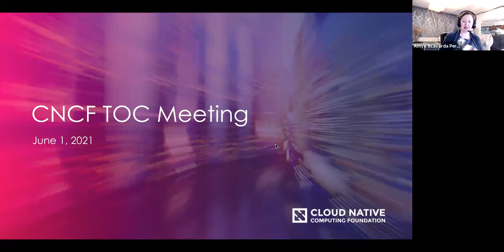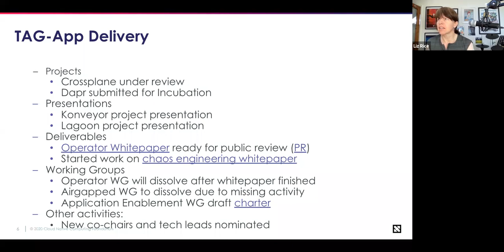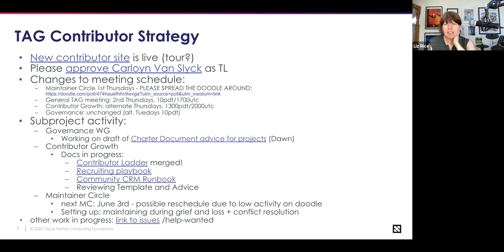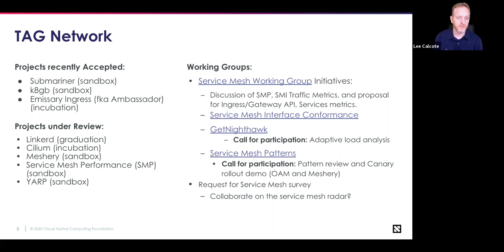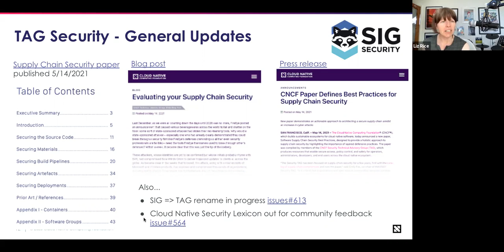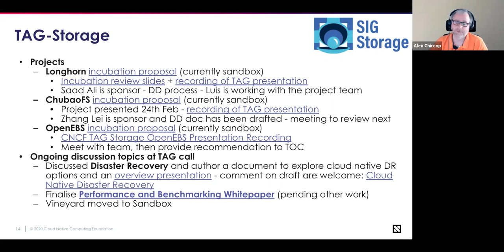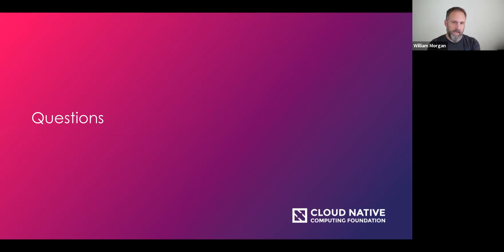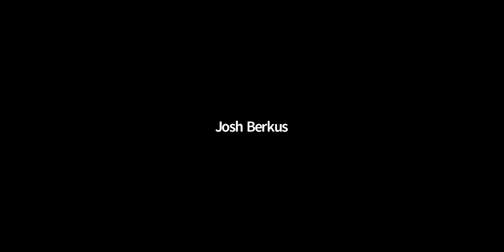CNCF TOC Meeting 2021-06-01